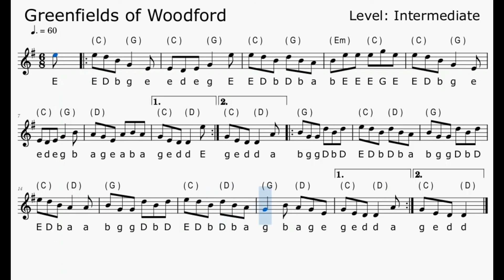Green Fields of Woodford (Jig)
Here a good version of this tune to play along with. (Remember, you can adjust the tempo) :-